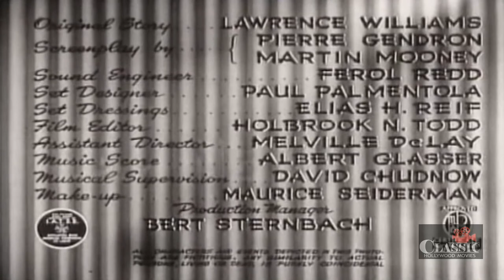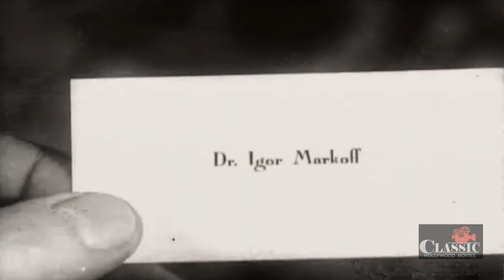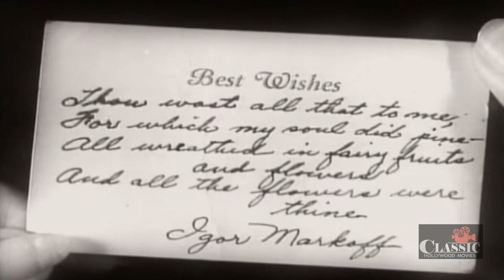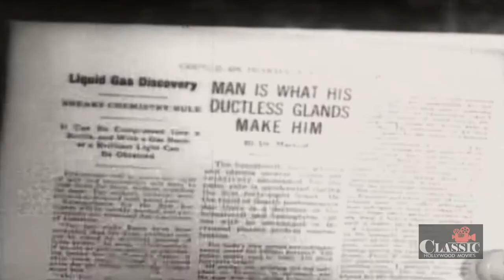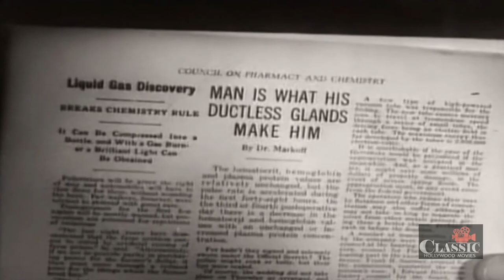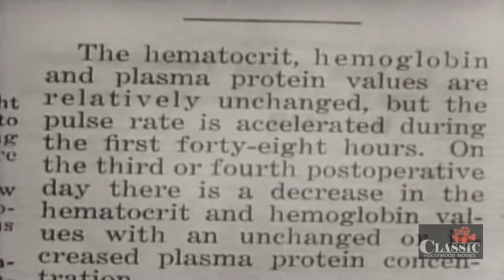The Monster Maker (1944) | Full Movie | J. Carrol Naish | Ralph Morgan | Tala Birell | Sam Newfield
The Monster Maker (1944) Full Movie featuring J. Carrol Naish, Ralph Morgan, Tala Birell and is directed by Sam Newfield. Written by Larry Williams & Pierre Gendron.

A mad scientist injects his enemies with an acromegaly virus, causing them to become hideously deformed.